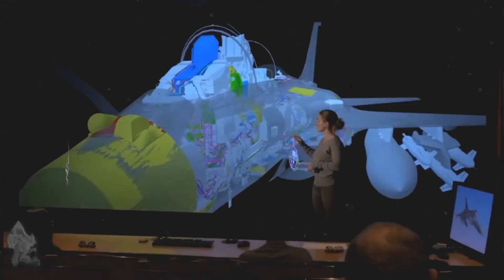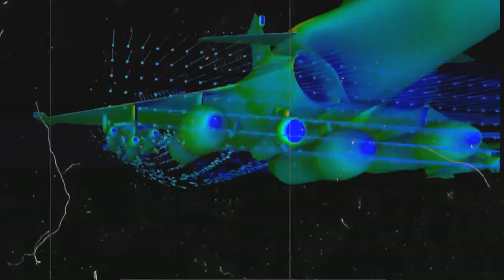भारत के इस Aircraft की ताकत देख चीन पक्का रो पड़ेगा Indias Aircraft Technology | Techno feariya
Indias Aircrafts | Indias Fighter Jet | Indian Airforce | Indian Military | The Military | Rafael Aircraft | Meteor missile | Scalp missile